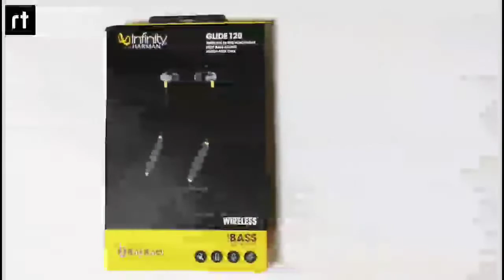Oppo Enco M31 Vs Infinity Glide 120 Big Fight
One Plus Vs Glide 120